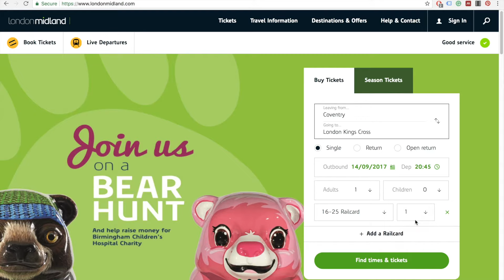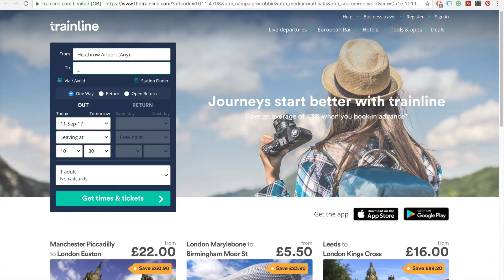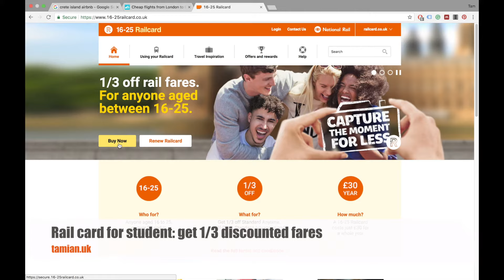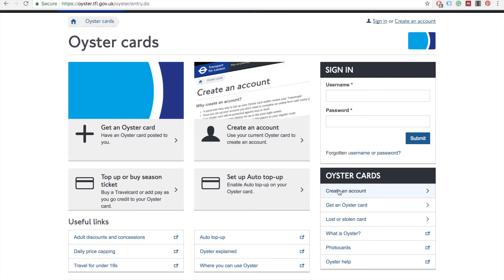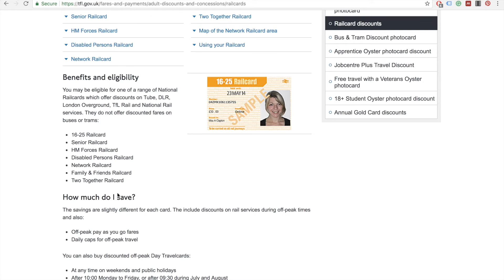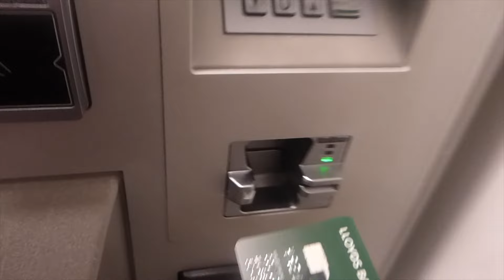Những điều cần biết khi đi Tàu Xe tại UK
Dành cho các bạn sinh viên lần đầu đến UK
All you need to know about travelling by train and coach in the UK
For whom are travelling to the UK first time.
Transport from/to airports in the UK